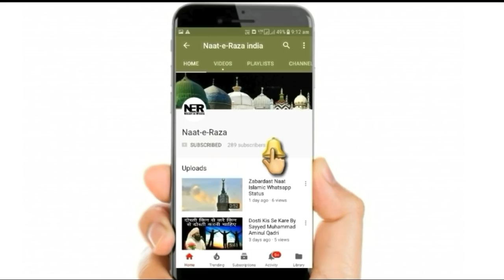Sare Gam Dur Ho Jayenge Agar Aap Ne Aaj Is Baat Par Amal Kar Liya To I Sayyed Aminul Qadri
New Bayan By Sayyed Aminul Qadri - Sare Gam Dur Ho Jayenge Agar Aap Ne Aaj Is Baat Par Amal Kar Liya To. ..